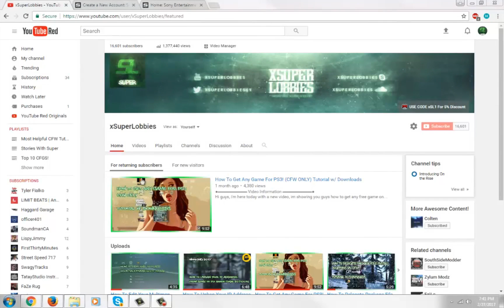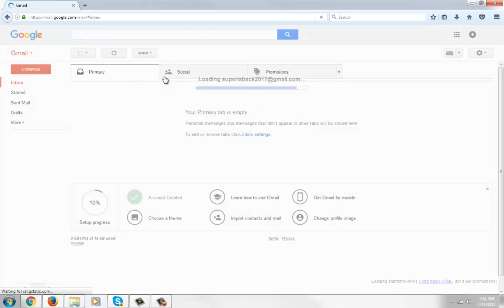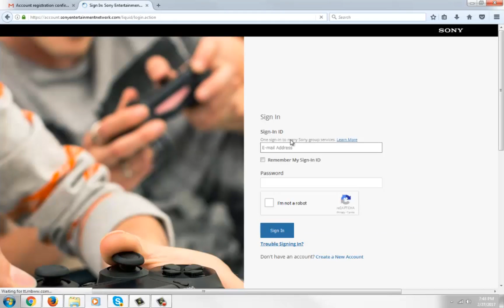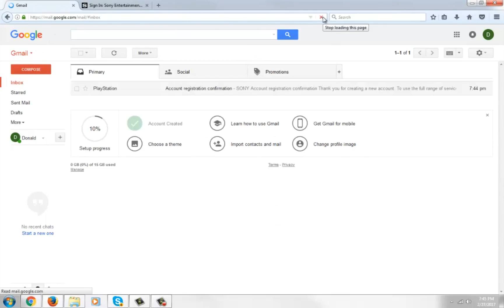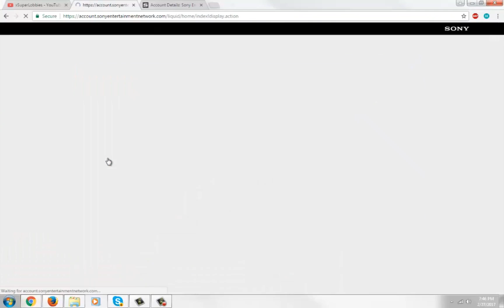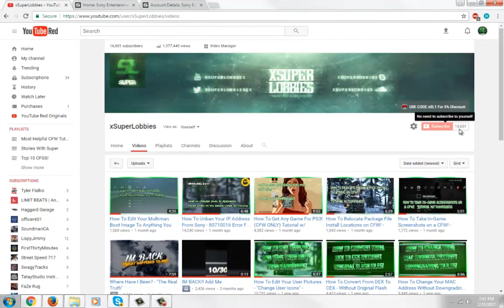How To Use The Same E-mail Account To Create Unlimited PSN Accounts!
●▬▬▬▬▬▬▬ Video Information ▬▬▬▬▬▬▬●
Hi guys, i'm here today with a new video, today i will show you guys how to use the same email to make unlimited accounts using the same email, this is only working with gmail accounts! No other email servers will work so just make one gmail account and you will be set to go, enjoy!

Skype: xsuperlobbies
Kik: SuperLobbies

Activision, Infinity Ward, Treyarch, Rockstar, Sony And Everyone/Company That Is Watching This Video This Applies To You: